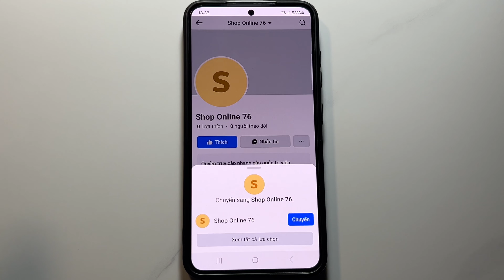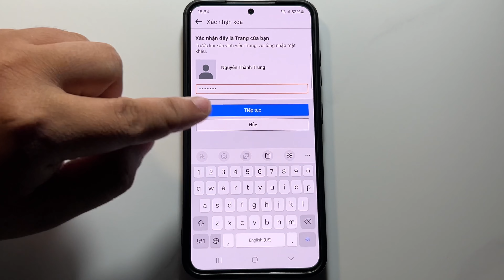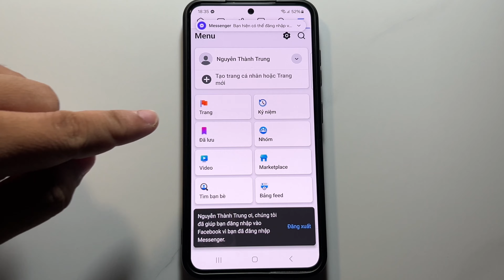Cách xoá trang Fanpage trên Facebook bằng điện thoại